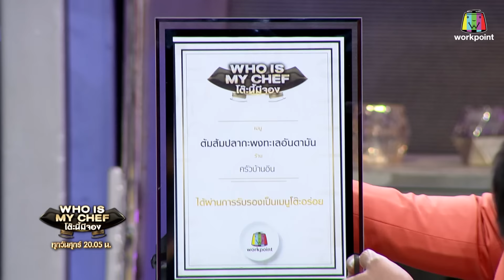โต๊ะนี้มีจอง (WHO IS MY CHEF) | Ep.271 | 17 พ.ค. 67 Full EP